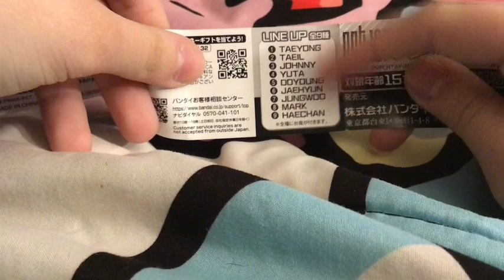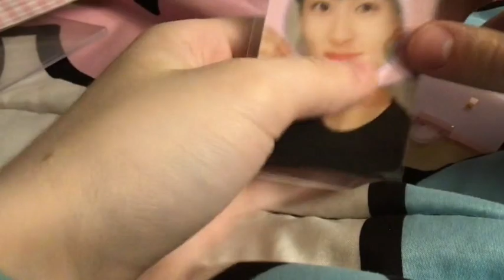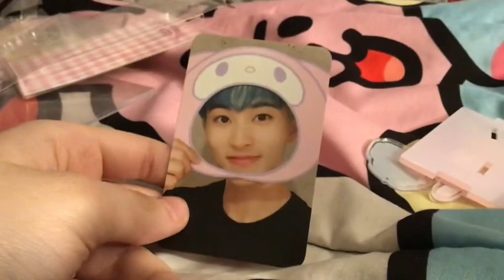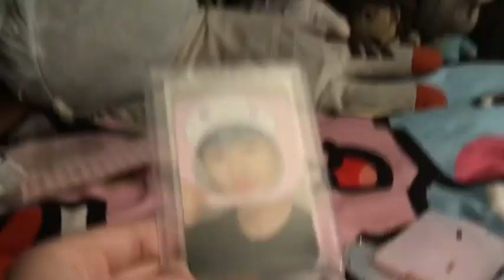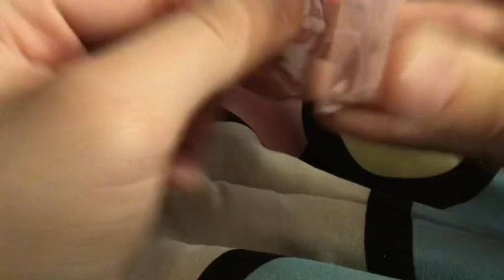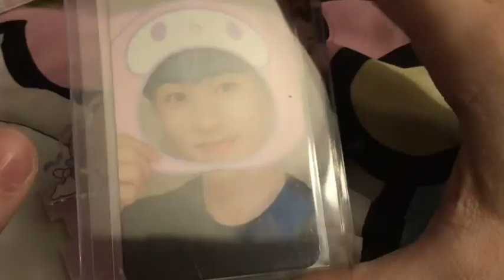Buyee Mercari package of Sanrio NCT Mark Standie with Photocard & Bandai Namco Kick It Mark Standie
Because im a huge mark stan